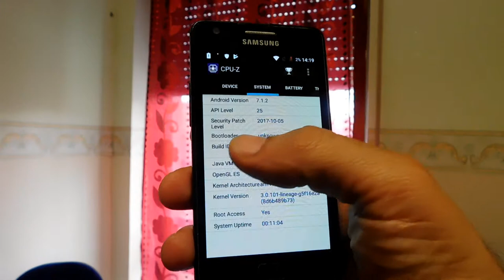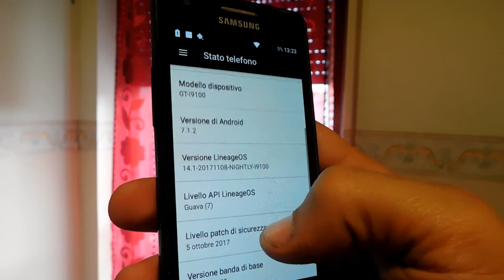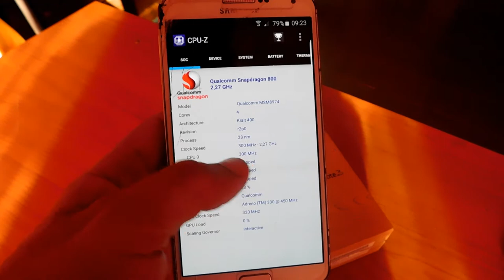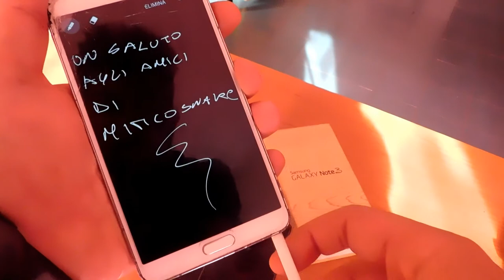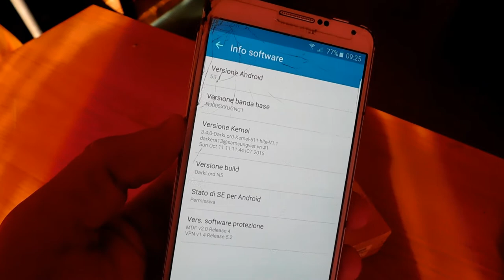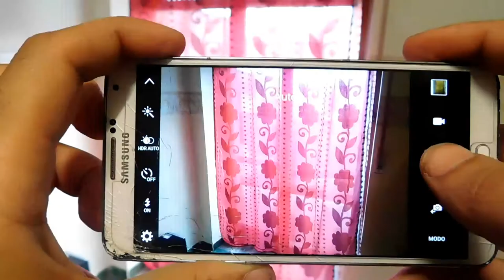I miei smartphone top di gamma del passato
★★★Video recensione LG Nexus 5X★★★